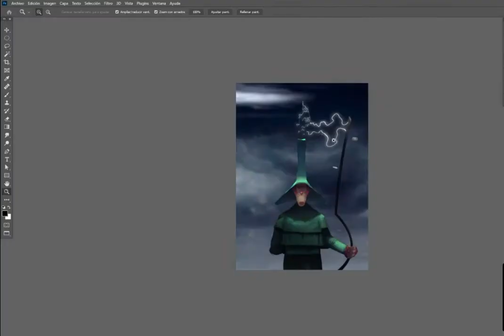Storm Guard timelapse